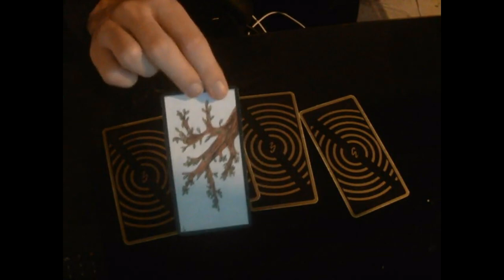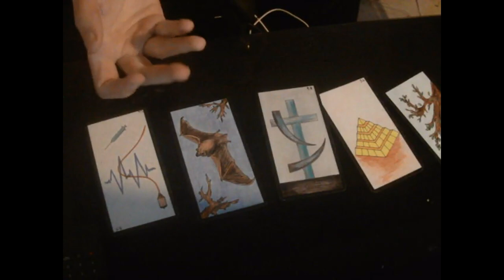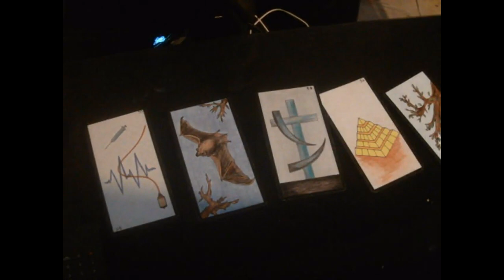Signification du Prénoms Jason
⏳→ Mon Instagram : phenomene.paranormal(très Actifs)